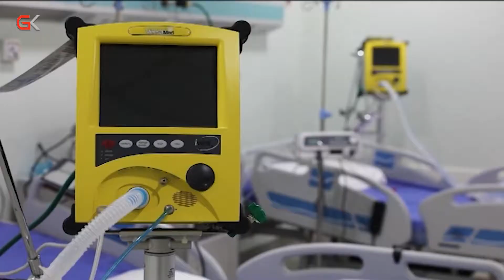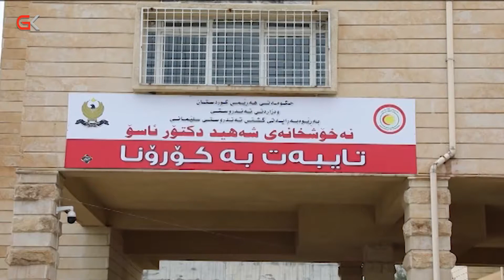یەكێتی تەئكید لە پشتیوانیكردنی كەرتی تەندروستی لە سلێمانی دەكاتەوە